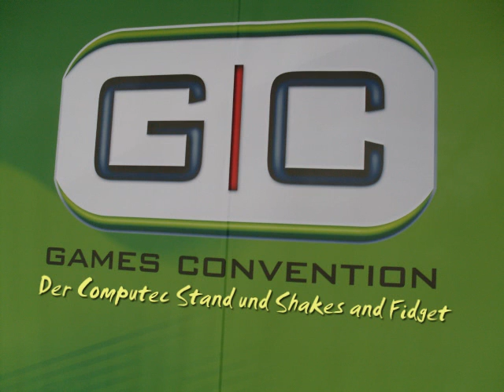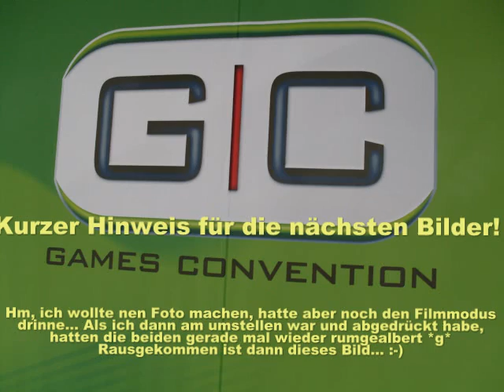Computec Stand: GC Report Teil II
Bilder vom Computec Stand auf der GC 08